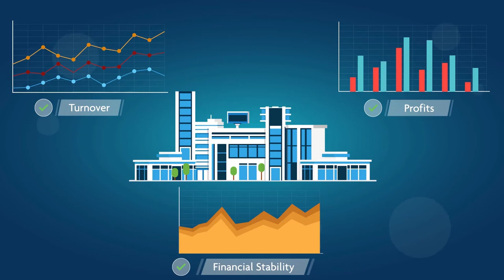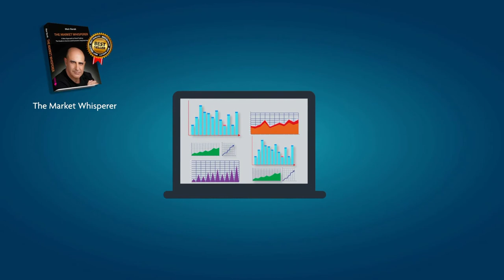Initial Public Offerings - IPO and Day Trading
Initial Public Offerings (IPOs) and Day Trading:
Companies need to raise money in order to grow their business. To do this, they have two options:
• They can borrow from banks.
• They can recruit money from the public through day trading live.
 The disadvantage in obtaining a bank loan is that the loan must be repaid. By going "public," a company can raise funds without taking a loan from a bank. This is done by offering shares of stock to the public in an initial public offering, or IPO.
What is an Initial Public Offering - IPO?
An IPO is an event in which a company begins selling shares of its stock to the public day traders for day trading live in return for the public’s money. And what is a share of stock? It’s a type of security that gives its owner-the day trader- the right to a share of the company's assets and earnings. When a company offers shares to the public, it is selling part of its stock to day traders.
If the company invests the money wisely, it will begin to accumulate contracts, patents, income, and profit. This will cause the company's value to increase, and the value of its shares will rise accordingly. Buyers of IPO shares believe that they are purchasing them cheaply, and they hope that the shares will sell for more in the future. From this point on, the shares will be actively traded between buyers and sellers. To protect the interests of both buyers and sellers, and to improve reliability and create greater fluidity, the stock is traded within the controlled environment of the stock exchange. Day trading stock picks are announced regularly depending on the fluctuation of the market.
Can any Company Sell Shares in an Initial Public Offering - IPO?
Not just any company can sell IPO shares and become a public company. Instead, a company wishing to recruit money through the stock exchange must meet tough criteria related to sales turnover, profits, and financial stability. And not every company needing money is interested in going public and day trading live because, after making the offering, it will need to continue upholding tough regulatory standards that may limit its progress. A public company will be required to become transparent, which sometimes exposes its secrets to competitors. A public company also will be required to include shareholders (the day traders) in its decision-making processes.